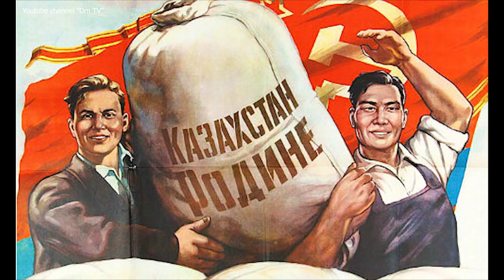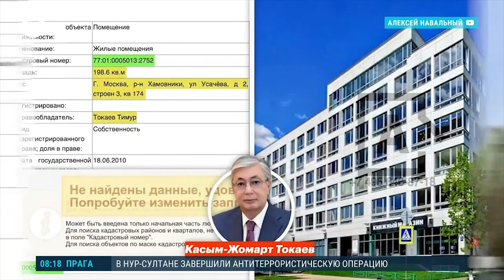"Мы не уйдем!" Оккупанты обиделись на Токаева за призыв вывести войска РФ из Казахстана